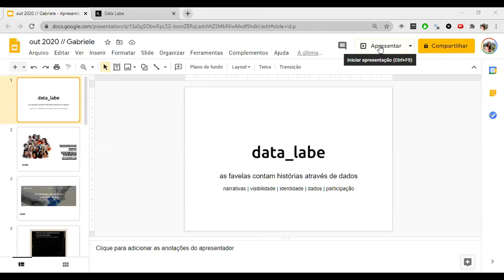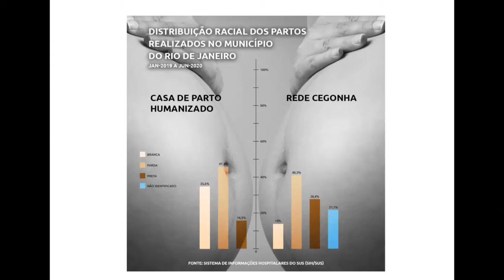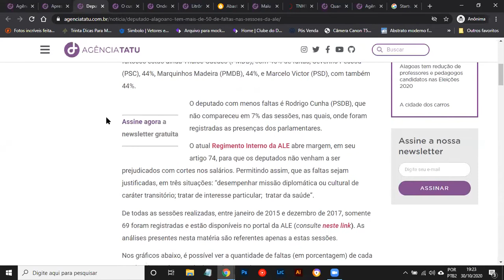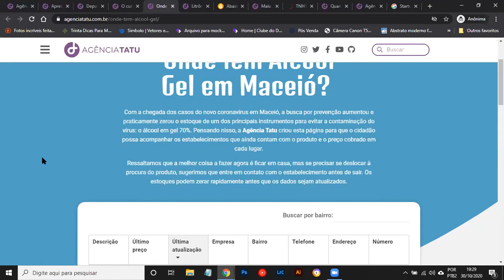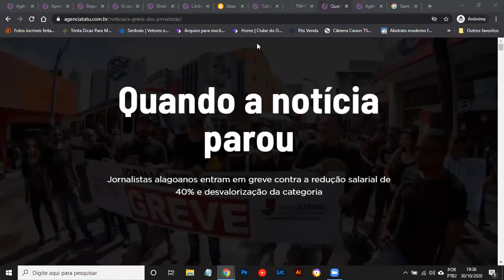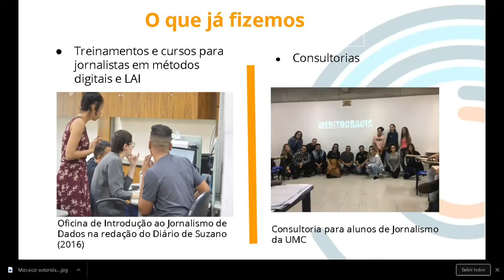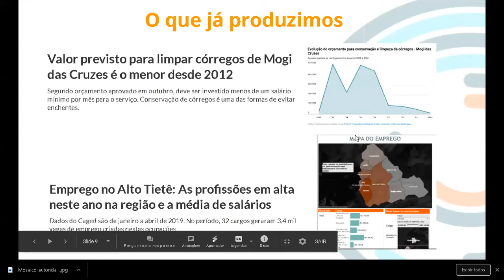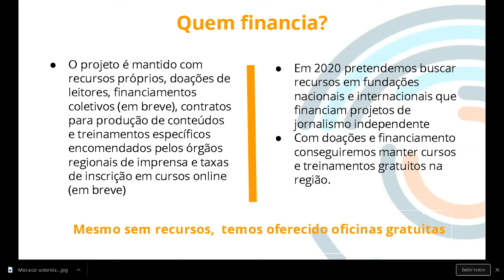Jornalismo de dados para coberturas locais | Debate Inspirações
Debate Inspirações, do curso Jornalismo de Dados para coberturas Locais.

A Gabriele Roza - DataLabe, a Jamile Santana - Painel Jornalismo de Dados, e o Lucas Thaynan - Agência Tatu, falaram de iniciativas que trabalham dados locais, com mediação de Natália Mazotte.

Dúvidas?